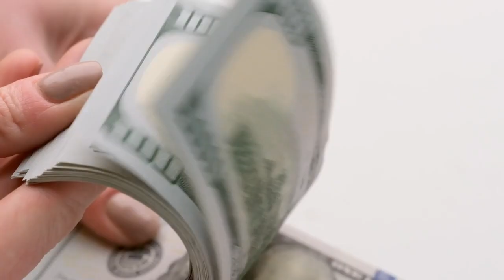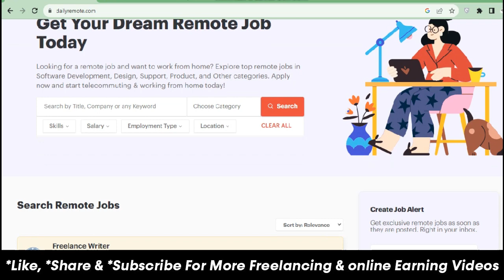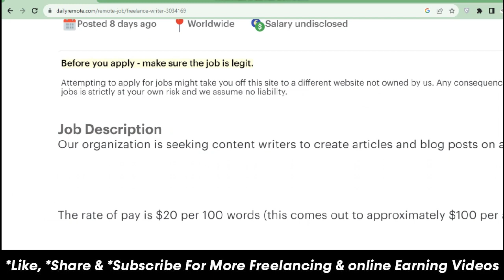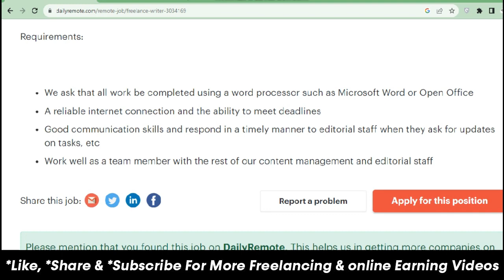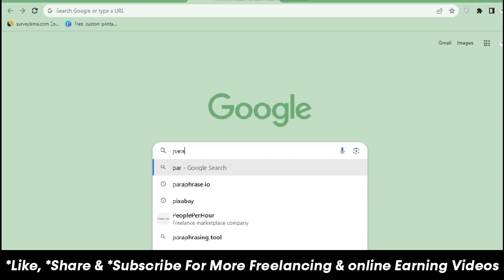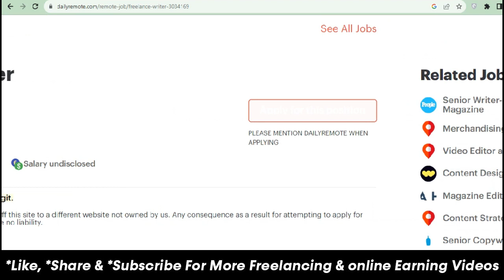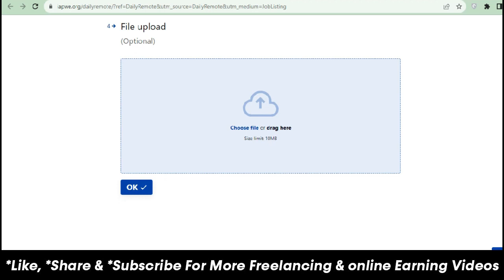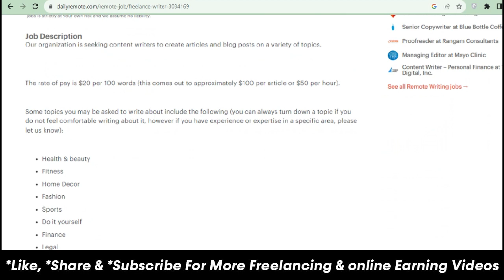Earn 100$ per article | online writing jobs | handwriting job | earn dollar#typingjob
online earning by handwriting work | typing job | writing work for students 2023 | typing job for students

By watching this video, you can earn money online by article writing , handwriting work, and typing work.

Queries solved in this video:
article writing job
writing jobs online
writing job
earn 100$ per article
best hand writing job
handwriting jobs
writing job
handwriting jobs
fiverr jobs
earn money